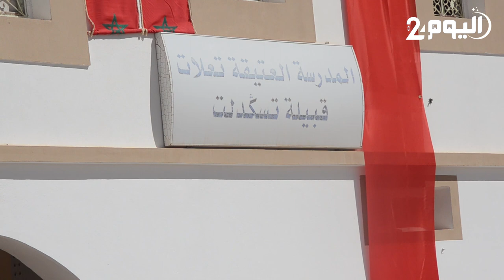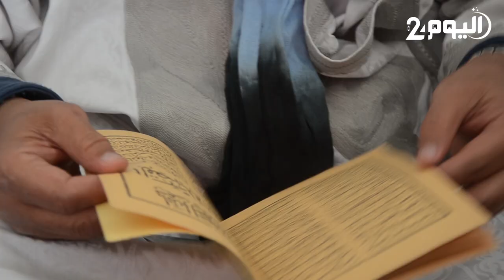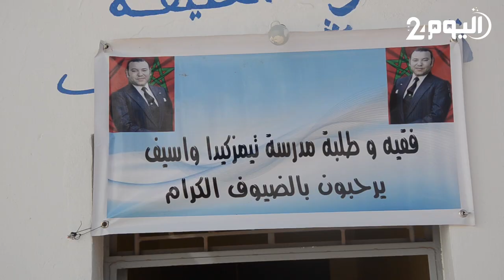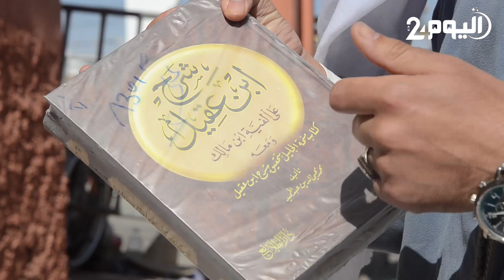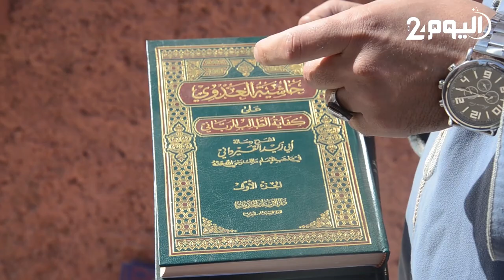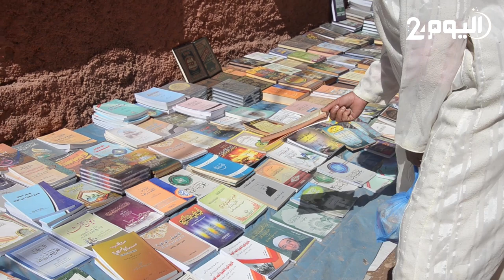برنـامج نوافـذ : " تـعلات " خـادمـة طلـبة المدارس العتيقـة بسـوس